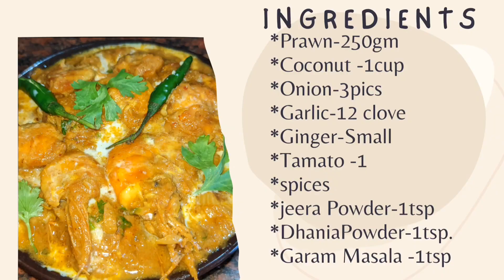Prawns Curry with Coconut Milk I Prawn Recipe I Shrimp Curry I Prawn Curry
Hello Friends
  I hope all are doing well!
 today My Channel Special "Prawn Curry With Coconut Milk"